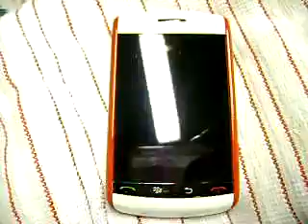Custom Painted Blackberry Storm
White W/ Red Ghost Pearl Trimmed in Red